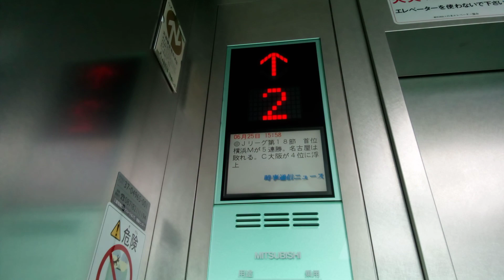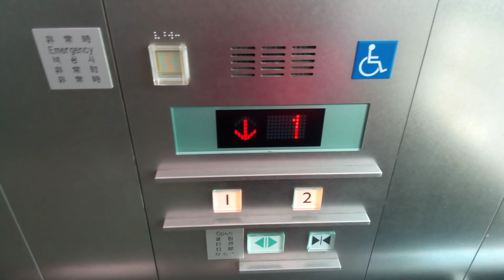三菱エレベーター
高松空港にあります。機種は第2世代ネクスキューブです。
メーカー:三菱
設置年:2013年
定員:26名
積載:1750kg
キャンセル機能:なし
アナウンス:あり
戸閉ブザー:なし
到着ベル音:なし
ボタン確認音:なし
停止階:1.2
停止可能階:1.2
撮影:NEC LAVE Tab E 8HD1 PC-TE508BAW (2023年6月25日撮影)